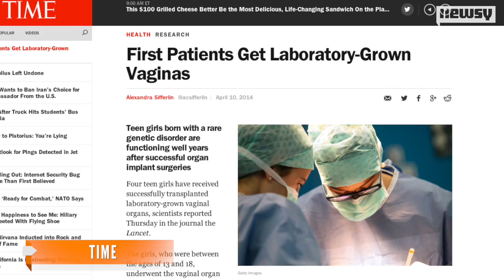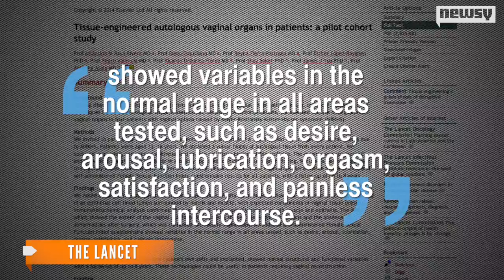Researchers Successfully Grow And Transplant Human Vaginas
For the first time researchers have created and successfully transplanted vaginas into four women.